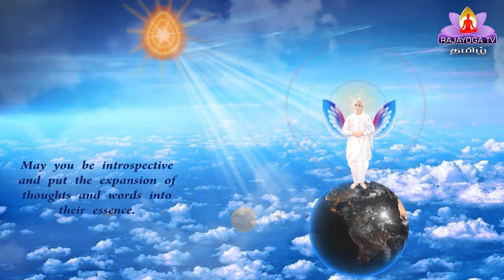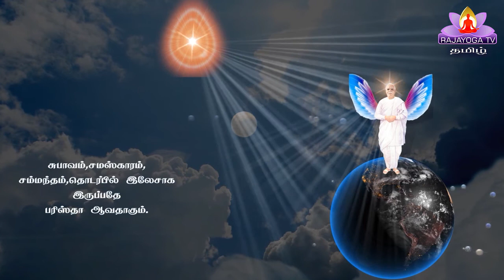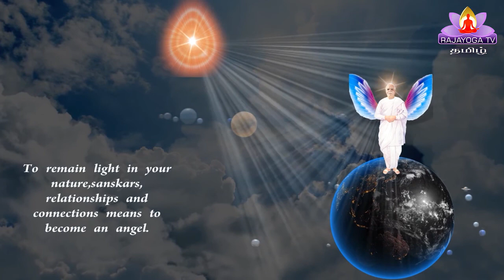8 09 20 | இறைவனின் மகாவாக்கியம் | GOD'S MESSAGE